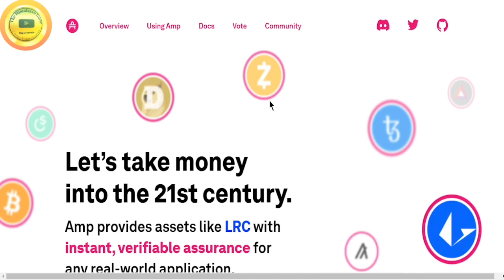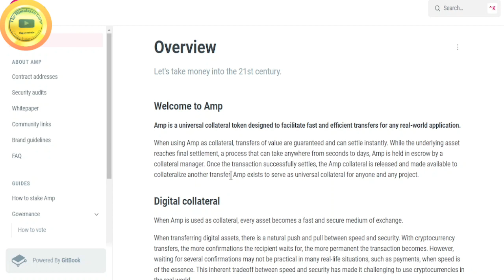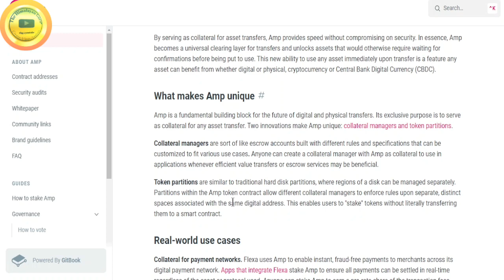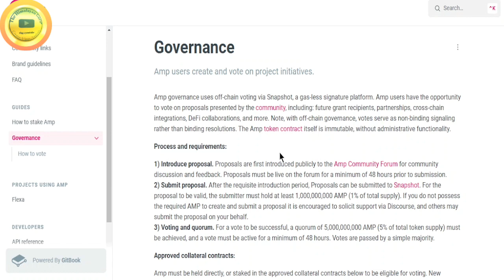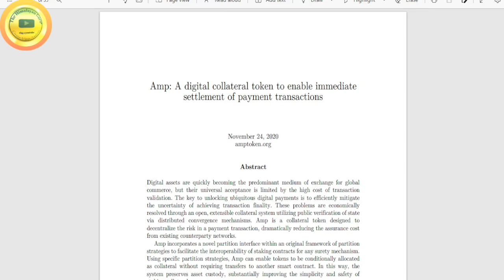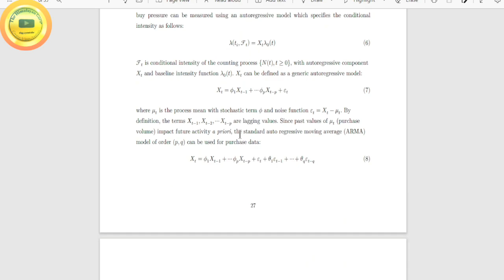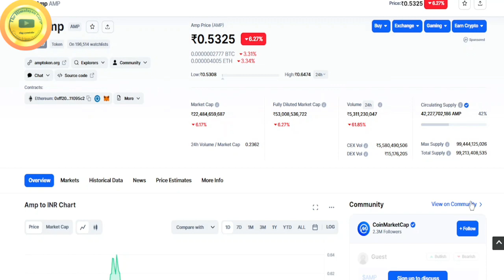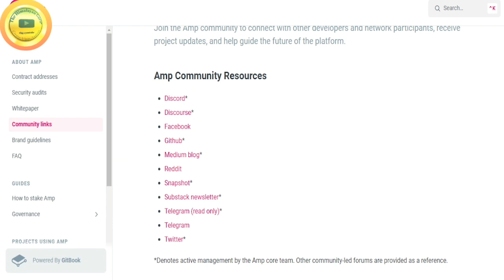Amp Token I अपने portfolio में इसको रख लो I Best buy! I What is Flex? Easy Money.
About this Video:

Amp is described as the new digital collateral token offering instant, verifiable assurances for any kind of value transfer. Using Amp, networks like Flexa can quickly and irreversibly secure transactions for a wide variety of asset-related use cases.

Amp claims to offer a straightforward but versatile interface for verifiable collateralization through a system of collateral partitions and collateral managers. Where collateral partitions can be designated to collateralize any account, application, or even transaction, and carry balances which are directly verifiable on the Ethereum blockchain, collateral managers are smart contracts that can lock, release, and redirect collateral in these partitions as needed in order to support value transfer activities. Amp supports a wide variety of use cases for collateralization, and also introduces the concept of predefined partition strategies, which can enable special capabilities such as collateral models through which tokens can be staked without ever leaving their original address.